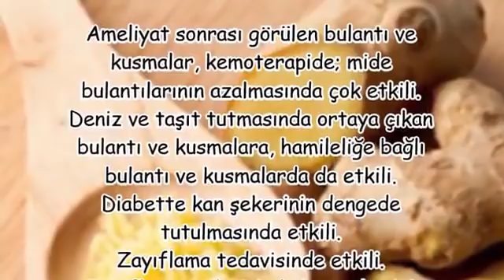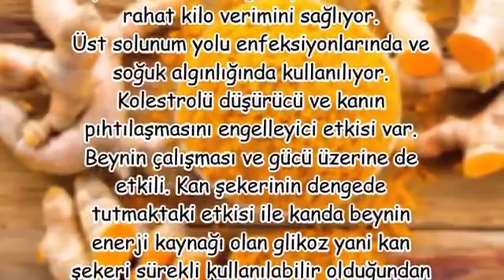Hamilelik Kusmalarıa,ZENCEFİL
zerdecalın faydaları,
toz zencefilin faydaları,
zencefil nasıl kullanılır,
zencefil nasıl yapılır,
zencefilin zararları,
ballı zencefilin faydaları,
zencefilin faydaları ibrahim saraçoğlu,
zencefilin faydalari zayiflama,